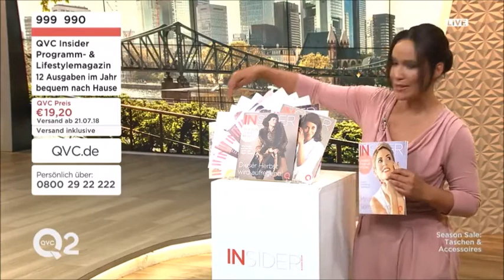Andrea Lebek and Nandini Mitra show bags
Andrea Lebek in lace white shirt
Nandini Mitra in jumpsuit